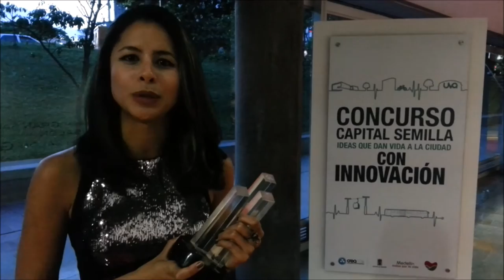Mente Abierta, idea innovadora en Capital Semilla